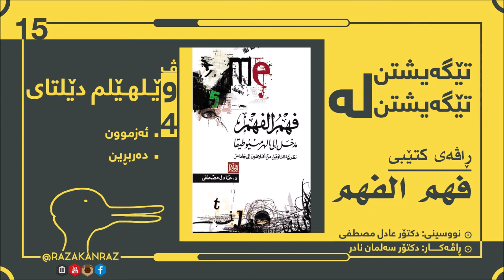وێلهێلم دێلتای 4 ⊙ فهم الفهم 15 ⊙ Wilhelm Dilthey 4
.تکایە بۆ سودی زیاتر
لایکی بکەن

کۆڕسی ڕاڤەی کتێبی فهم الفهم
لەنووسینی دکتۆر عادل موستافا
ڕاڤەکاری کۆڕس دکتۆر سەلمان نادر
بەرهەمی ناوەندی هەژان

بەهۆی بەسودی و پێویستی کۆڕسەکە لەلایان خۆمانەوە کاری سافکردنی دەنگەکانمان کردووە، تاوەکو تەشویشی ژوورەکە کاریگەری نەبێت بۆ کەسێ بەهیتڤۆن گوێی لێدەگرێت. لەگەڵ ڕێز و خۆشەویستیمان.

ته‌ئویل وه‌ك ڕاڤه‌, ته‌ئویل, ڕاڤه‌, هێرمۆنتیکا, تێگەیشتن, تێگەیشتن لە تێگەیشتن, فهم الفهم, جیاوازی مانا و تێگه‌یشتن, رازه‌كان, راز, سه‌لمان نادر, عادل موسته‌فا